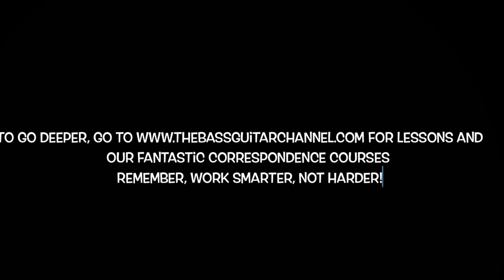The Eb Major 7 #5 Chord for the 4 String Bass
Taking a look at the Eb Lydian Augmented mode and its chord the Eb Major 7 #5 on the 4 string bass.